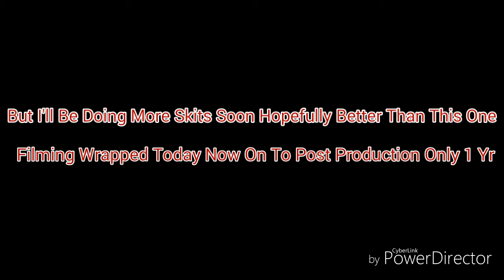JW Fallen Kingdom:So The Dinos Need Saving?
Just a skit I decided to do I might do some more in the future that will be way better but awesome thing today that fallen kingdom has wrapped up filming now it's on to post production and only a year to go till opening.